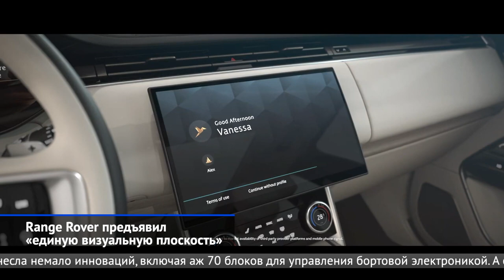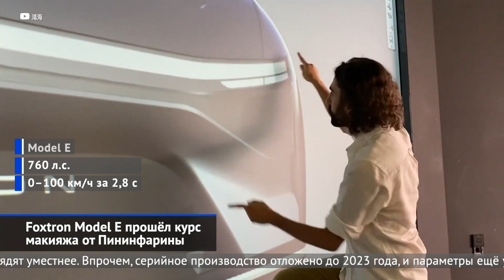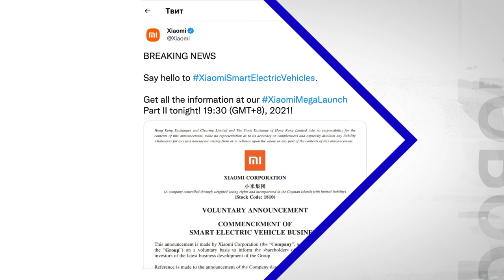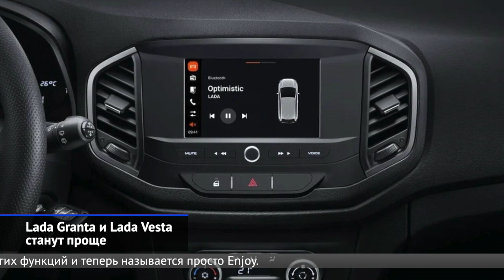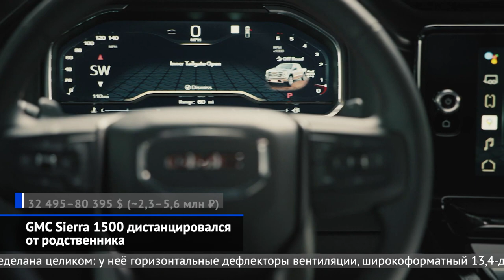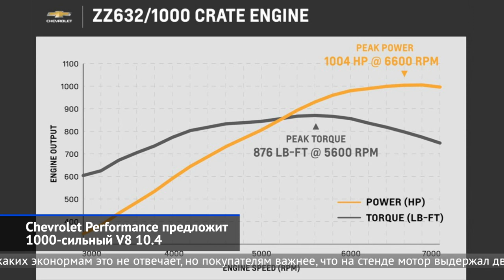Range Rover, автомобили Foxconn, Huawei и Xiaomi, Lada против дилеров и другие «Новости недели» №142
Как гений чистой красоты — это про новый Range Rover, что был представлен публике на минувшей неделе. Ведь дизайнерам, инженерам и технологам удалось сделать почти невозможное — создать «единую визуальную плоскость». Столь же далеки от народа электромобили, которые разрабатывают китайские и тайваньские электронщики — Foxconn, Huawei и Xiaomi. Но для общего развития узнать, что творится на рынке батарейных машин, будет полезно. Реально полезные новости, как обычно, приходят из Тольятти. Уже скоро АвтоВАЗ запретит продавать Лады без дополнительного оборудования, а Весты и Гранты подвергнет «деконтентингу». Объясняем, что это такое. В финале обсудим новости комтранса.

Range Rover предъявил «единую визуальную плоскость».
Foxtron Model E прошёл курс макияжа от Пининфарины.
Seres SF5 проторит дорогу для Huawei Aotu.
Xiaomi проектирует электромобили, а Geely — телефоны.
АвтоВАЗ объявил войну дилерским «допам».
Lada Granta и Lada Vesta станут проще.
GMC Sierra 1500 дистанцировался от родственника.
Chevrolet Performance предложит 1000-сильный V8 10.4.
Neoplan Cityliner получил титул Coach of the Year.
В Германии тестируют «грузовики будущего».